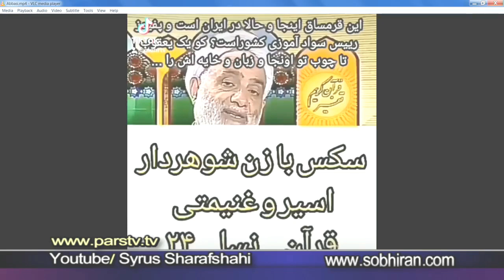بهشت زیر پای این مادران که خون فرزند به مکه و کربلا فروختند نیست